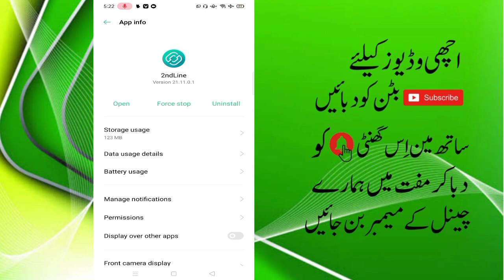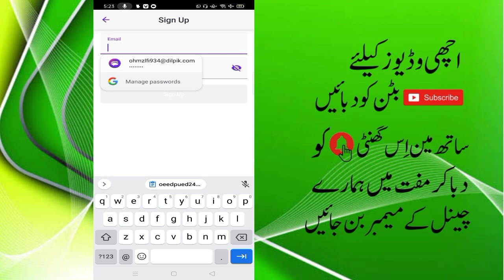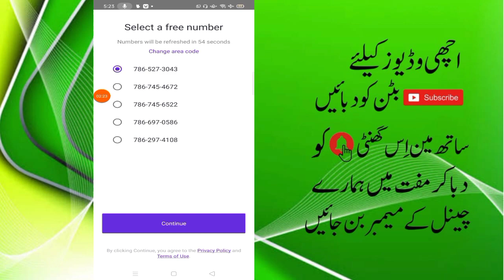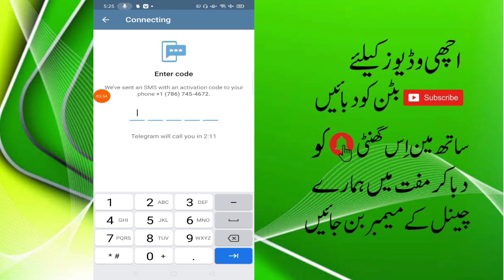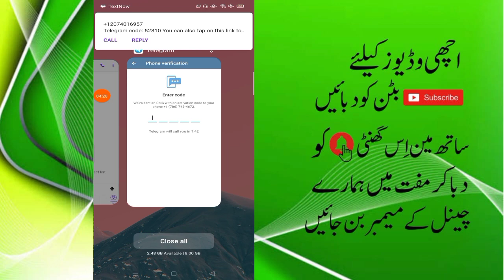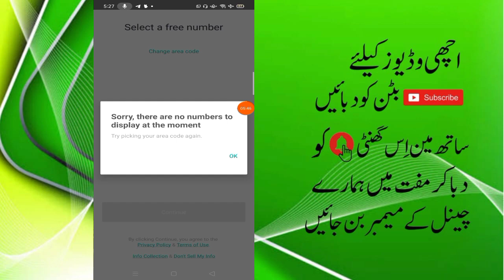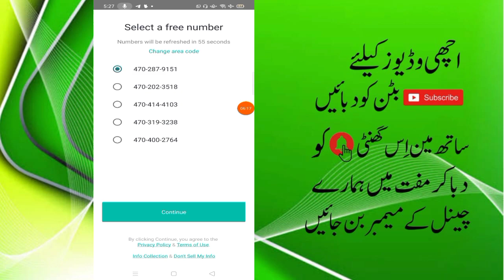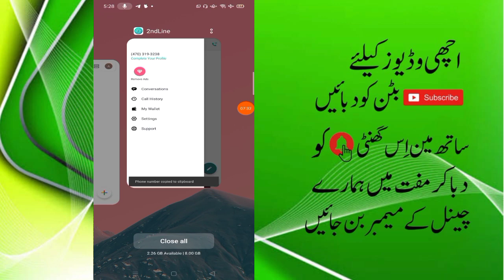2nd line and textnow an error has occurred proplem fix 2021 || real number for verifaction || Usman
2ndline app
Textnow app
Working area codes of 2ndline app
Working area codes of textnow app
Working area codes of textnow and 2ndline app
2ndline app number generator
Text now area codes
2ndline textnow error problem solve
number generator
How to use 2ndline app
How to use textnow app
New working trick 2ndline
Latest trick 2ndline app
How to release number in 2ndline app
How to create number in 2ndine app
2ndline textnow k working area codes kia hn
textnow an error has occurred
textnow an error has occurred fix
textnow an error occurred
textnow error
text now sign up an error has occurred
text now verify email
second line an error has occurred
second line error
text now
second line
2ndline an error has occurred
how to solve 2ndline capctha error problem
2ndline error fixed
2ndline captcha error problem in hindi
2ndline app
2ndline
2nd line app error problem
textnow error has occured problem solve
2nd line error has occurred
how to solve 2ndline captcha error problem
2ndline and textnow all problem solved
2ndline app problem solve
2ndline error
whatsapp with fake number
fake whatsapp
unlimited whatsapp number
2ndline an error has occurred
2ndline too many requests
textnow too many requests
an error has occurred problem
too many requests problem
2ndline otp not received
textnow otp not received
2ndline problem solved
textnow problem solved
2ndline number not showing
textnow number not showing
2ndline app
2ndline app working area codes
2ndline app problem solved
2ndline app not working
2nd all fixed problem solve
An error has occurred problem solve
2nd line se number kaise nikale
2ndline app otp problem
2ndline app not working
otp not received for facebook in 2ndline app
2ndline app not working in my phone
2ndline se unlimited fb id kaise banaye
india 2ndline issue solution
facebook new trick
new trick 2021,2ndline app not working
2ndline app not working in my phonw
2nd line app not working
2ndline error
2ndline captcha error problem in hindi
2ndline an error has occurred
app not installed
mod app of 2ndline
join lines
mod apk of 2ndline and text now
how to use 2line
how to solve otp not received fpr facebook in 2ndline app
2-line,Text Now | Second Line | an error has occurred Problem solved
haider abbas
textnow error
second line error
2ndline captcha error problem in hindi
textnow error
2ndline an error has occurred
textnow error has occured problem
how to use 2nd line app
how to create account 2nd line app
how to create fake WhatsApp account
fake WhatsApp
how to create fake Whatsapp number
2nd line app
how to get forgen cuntrey number
USA mobile number
international mobile number
international calls
textNow app
How to solve 2nd line and textNow problem